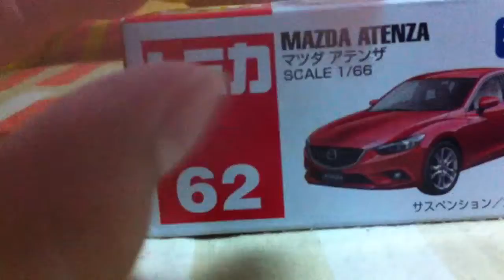A Short unboxing tomica toy car